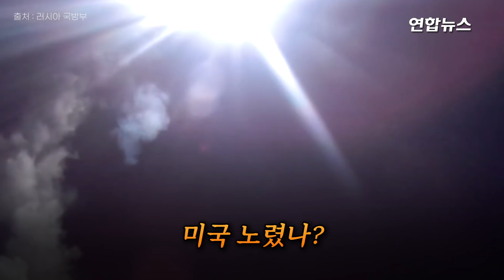미국 보란듯…러시아 극초음속미사일 또 시험발사 / 연합뉴스 (Yonhapnews)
미국 보란듯…러시아 극초음속미사일 또 시험발사
    (서울=연합뉴스) 러시아가 극초음속 순항 미사일 '치르콘'의 시험발사를 반복하고 있습니다.

    CNN에 따르면 러시아는 지난달 30일(현지시간) 백해에 있는 북해함대 소속 4천500t급 호위함 '고르슈코프 제독함'에서 '치르콘'을 시험 발사했습니다.

    미사일은 400㎞ 이상 떨어진 목표물을 명중시켰다고 하는데요.

    러시아 국방부는 치르콘이 흰 불꽃을 내뿜으며 야간에 비행하는 18초 길이의 동영상도 공개했습니다.

    차세대 장거리 무기인 극초음속미사일은 대기권 상층부에서 시속 약 6천200㎞ 속도로 비행해 탐지와 요격이 어려운 것으로 알려져 있습니다.

    러시아의 치르콘 시험은 지난달 18일에 이어 2주 만에 벌써 두 번째인데요.

    미국의 미사일 방어체계를 무력화시키기 위한 것으로 분석되고 있습니다.

    영상 보시겠습니다.

    제작 : 진혜숙 이혜란

    영상 : 연합뉴스TV·로이터·러시아 국방부 홈페이지